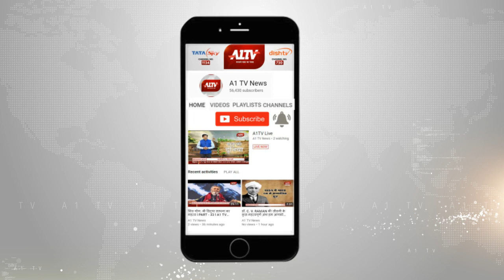बांसवाड़ा: फूड प्वॉइजनिंग से 2 की मौत ,एक दर्जन बीमार